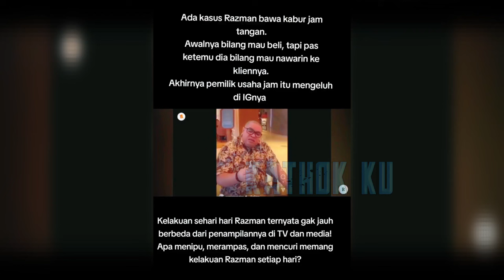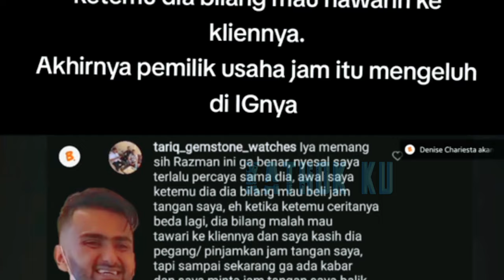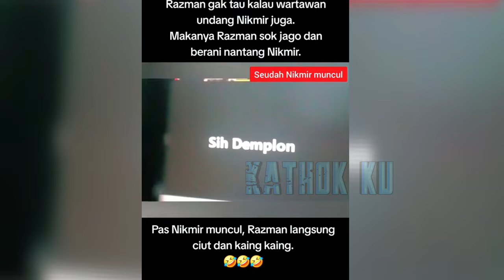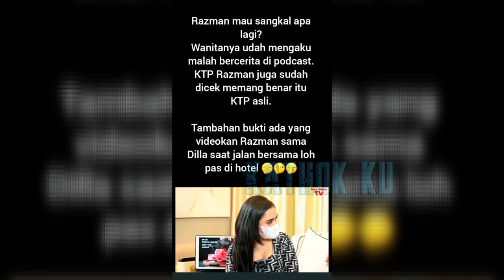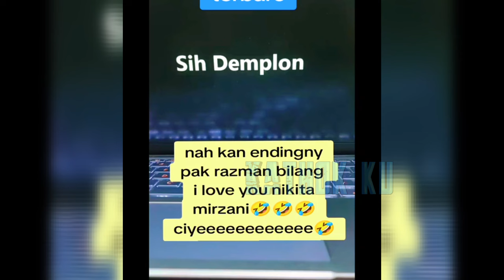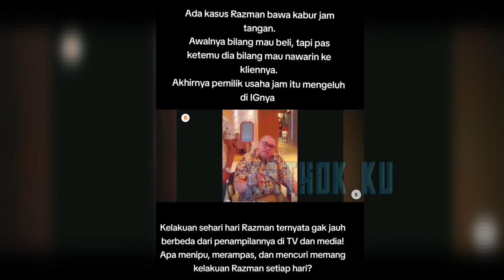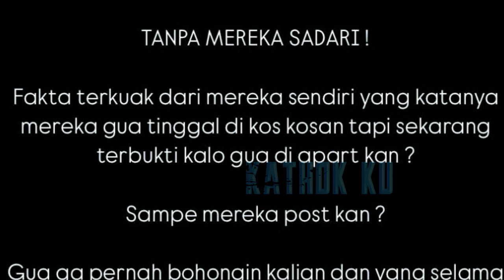Nikita SKAKMAT, Razman KABUR ke Malaysia TAKUT DIT4NGK4P❓️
Jangan Lupa: _
Thankz!!..